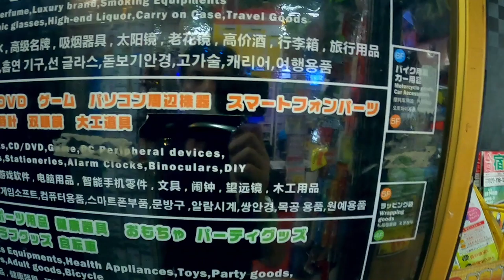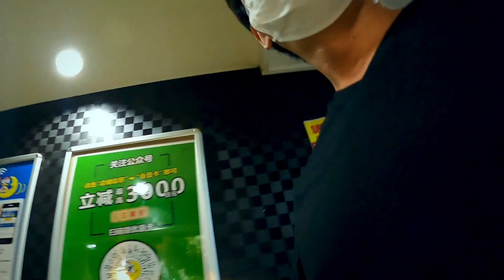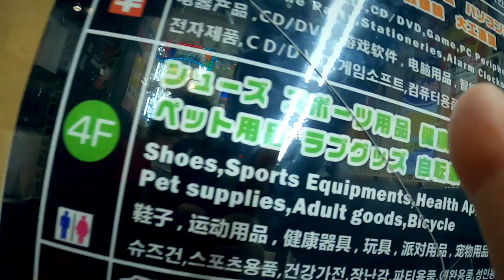【VLOG】西麻布で焼肉→ 六本木ドンキで買い物 休日ぷらぷらVLOG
西麻布で焼肉→ 六本木ドンキで買い物　休日ぷらぷらVLOG

最新ネット集客セミナーのお知らせが欲しい方は、今すぐ無料メルマガへ登録！

- Mission -　インターネット集客のノウハウで、小さな会社の社長の収入をアップさせ、社長の人生をHappyにする！

僕の会社では、インターネット集客のコンサルティングや、
ホームページ制作に、社長塾や、YouTube塾のサービスなんかをご提供しています！
ネット集客にお困りの方、毎週、木曜日、金曜日はネット集客の関するセミナーを定期的に
開催していますので、ご興味ある方は、ぜひホームページをチェックしてみてください。

対象者：　HPを新規・リニューアルで制作をお考えの方
費用　：　今だけ無料
場　所：　東京都渋谷区恵比寿 or オンライン

対象者：　YouTubeで集客したい方
費　用：　5,000円

対象者：　ＷＥＢ集客の全体像とブランディングしたい方
費　用：　5,000円

対象者：　Yahoo!やGoogleの検索で上位表示をしたい方
費　用：　5,000円

対象者：　セミナー集客したい方
費　用：　5,000円

対象者：　Facebook（フェイスブック）で集客したい方
費　用：　5,000円

年収1000万円超える為の思考と行動セミナー

Zoom（ズーム）セミナー　オンライン商談・営業・セミナーの上手なやり方

＼ 高橋真樹塾（好きな仕事で稼ぎながら、楽しく自由にカッコよく生きる社長になる！） ／